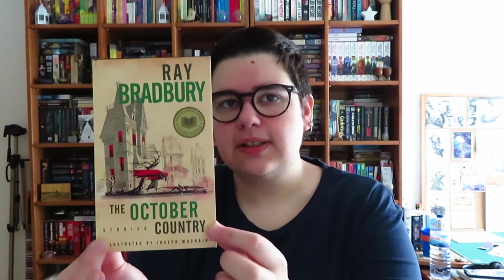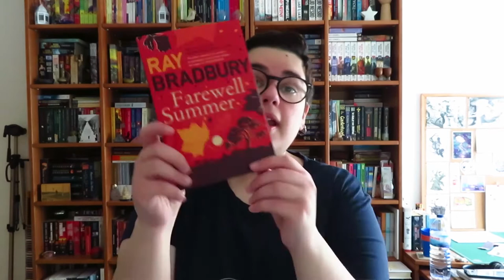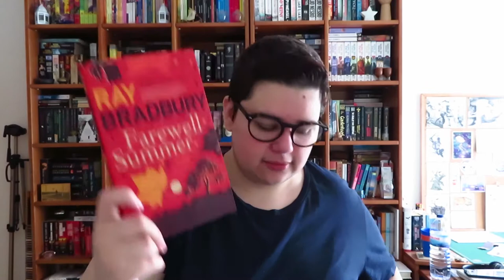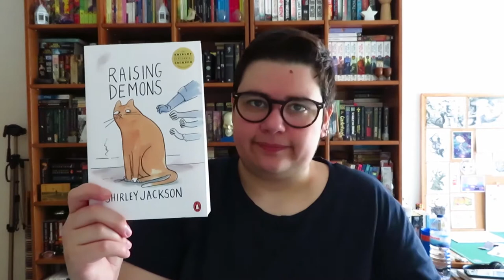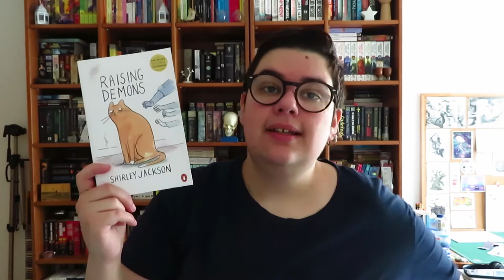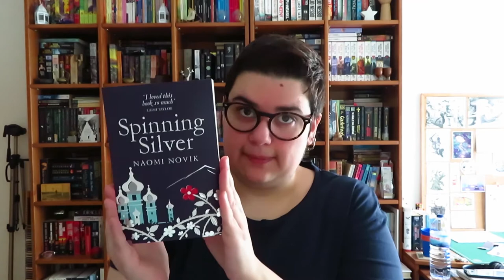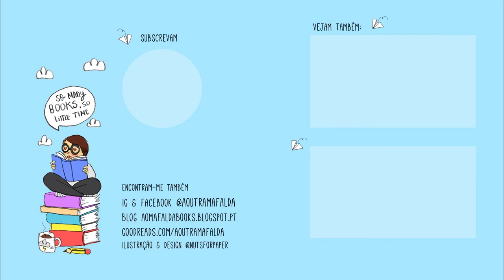Book Haul MAIO 2020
📚 Livros mencionados!
- Tender is the Night de F. Scott Fitzgerald
- Sete Casas Vazias de Samanta Schweblin
- A Memory of Light (The Wheel of Time #14) de Robert Jordan e Brandon Sanderson
- The October Country de Ray Bradbury
- Farewell Summer de Ray Bradbury
- The Word for World is Forest de Ursula K. Le Guin
- Raising Demons de Shirley Jackson
- Spinning Silver de Naomi Novik
- Beren and Luthien de J. R. R. Tolkien